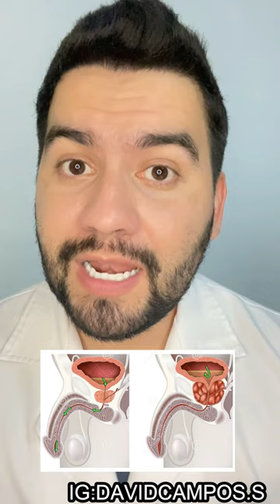QUE ES LA HIPERPLASIA PROSTATICA BENIGNA? / TENGO AGRANDADA LA PROSTATA | DR. DAVID CAMPOS